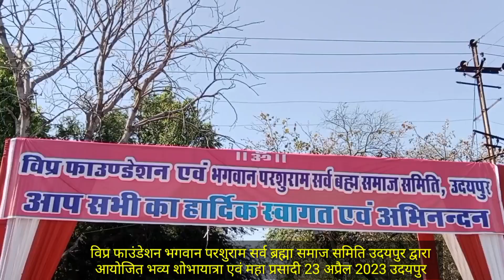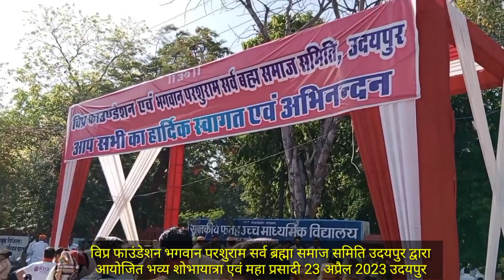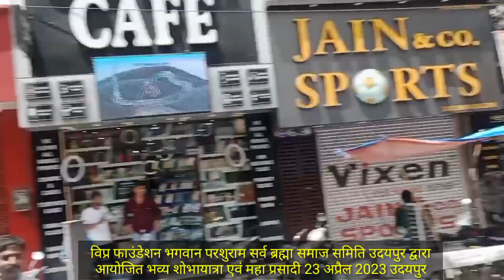नगर में भगवान परशुराम जयंती के उपलक्ष में भव्य शोभायात्रा एवं महा प्रसादी का आयोजन। उदयपुर